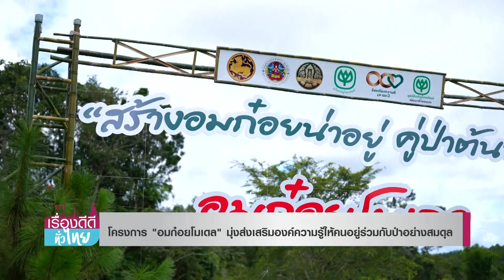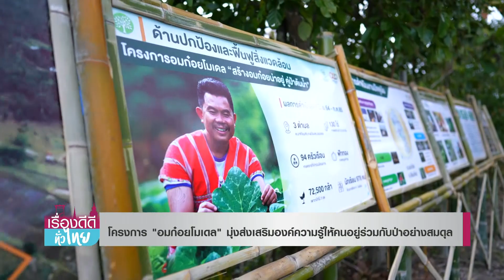โครงการ"อมก๋อยโมเดล"มุ่งส่งเสริมองค์ความรู้ให้คนอยู่ร่วมกับป่าอย่างสมดุลI เรื่องดีดีทั่วไทย I 2-8-65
โครงการ “อมก๋อยโมเดล” ที่จังหวัดเชียงใหม่ โดยมูลนิธิเจริญโภคภัณฑ์พัฒนาชีวิตชนบท นอกจากจะมุ่งมั่นยกระดับคุณภาพชีวิตคนในชุมชนควบคู่การอนุรักษ์ฟื้นฟูป่าต้นน้ำแห่งใหญ่ของประเทศไทยแล้ว ภายในโครงการนี้ ยังมีโมเดลย่อย ๆ ที่น่าสนใจมากมาย

รวมถึงการให้ความรู้ชาวบ้านในเรื่องการปลูกกาแฟ และช่วยอนุรักษ์สัตว์ป่า ตามเจตนารมณ์ของ เครือซีพี ที่มุ่งมั่นสนับสนุน ด้านองค์ความรู้ให้คนในชุมชน มีรายได้เลี้ยงครอบครัว คนอยู่ร่วมกับป่าได้อย่างสมดุล